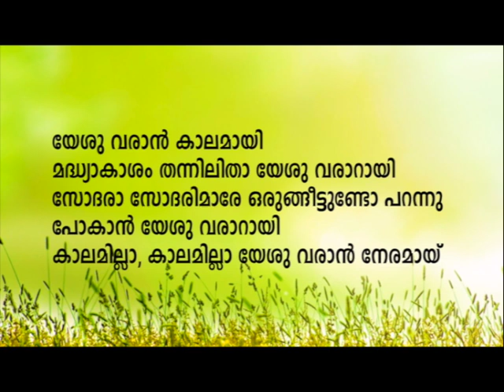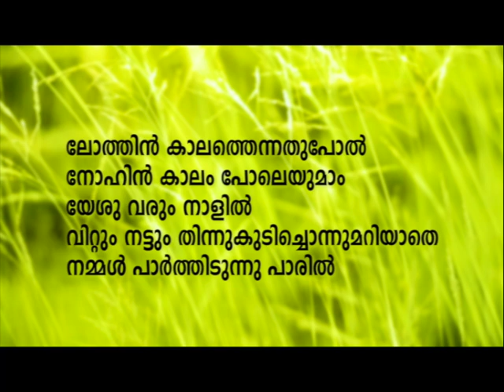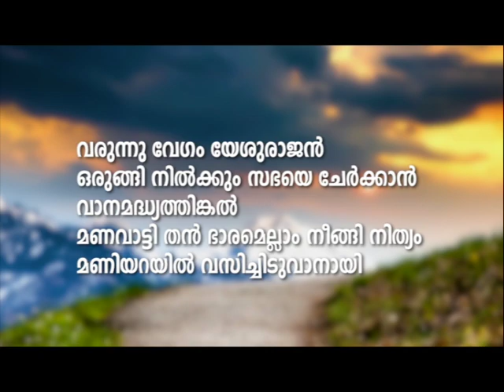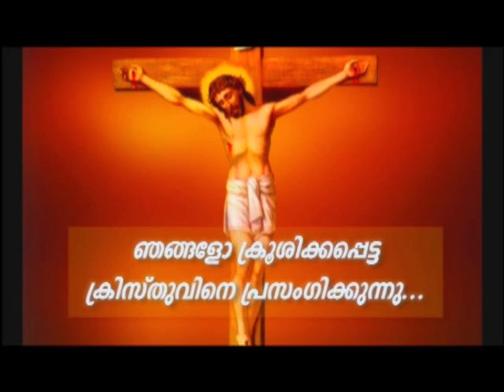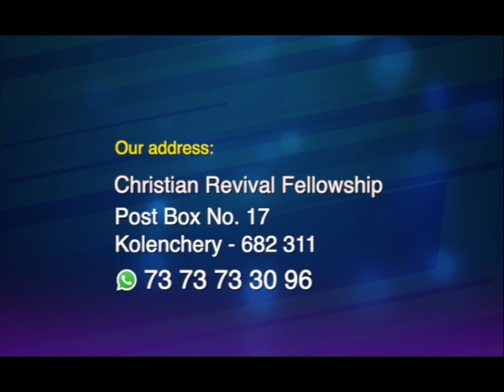PV 16MAR2023 1 30PM